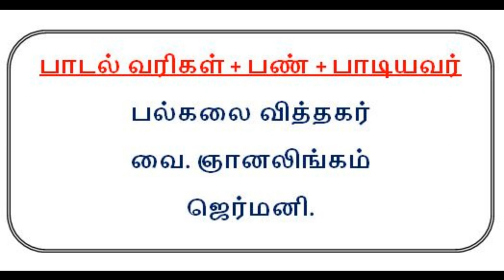Denmark Sri Abirami Amman Temple - UPASAKI SONG BY GERMANY V.GNANALINGAM.